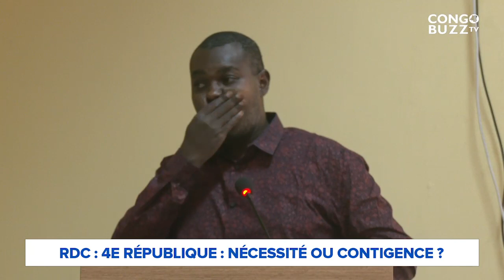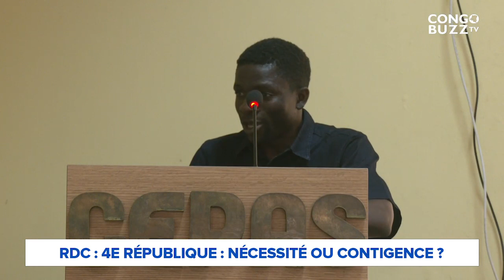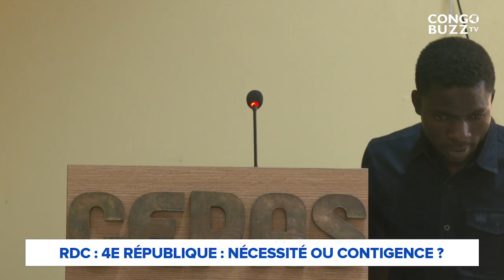"LÉTAT DE DROIT EN MARCHE" EN CONFÉRENCE DE PRESSE POUR L'INSTAURATION DE LA 4e RÉPUBLIQUE